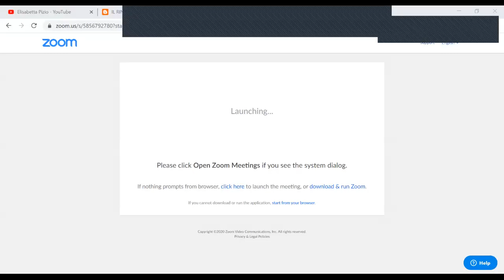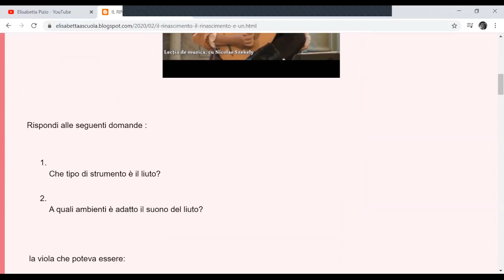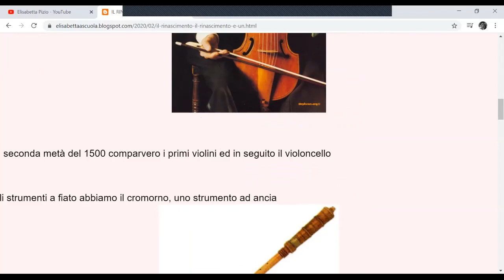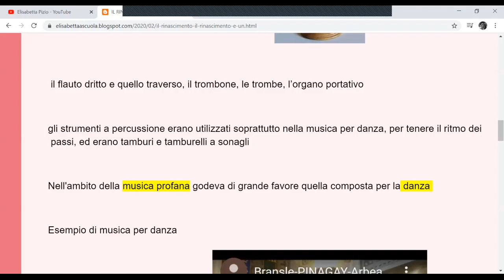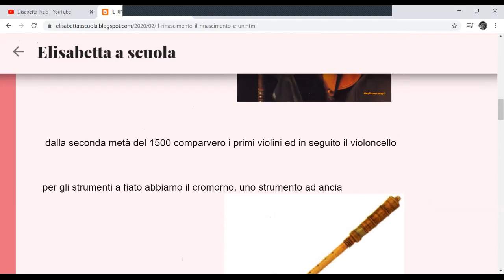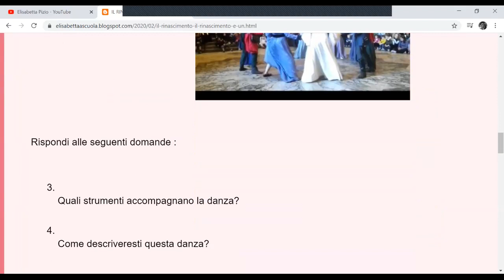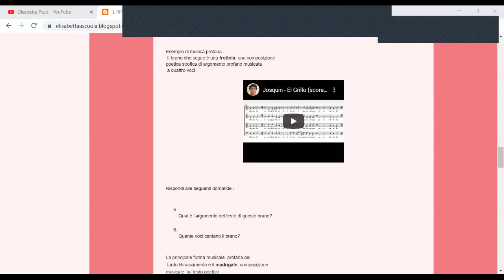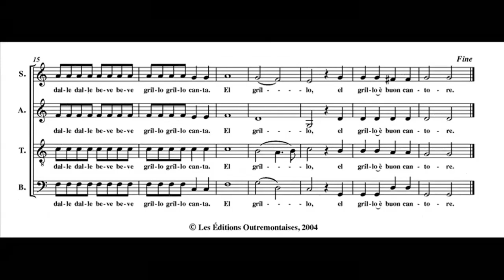RINASCIMENTO PARTE 1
Rinascimento : signorie, mecenatismo, strumenti musicali, musica per danza, ascolto frottola "El grillo è bon cantore" (Lezione 5/6 marzo 2G/2E)